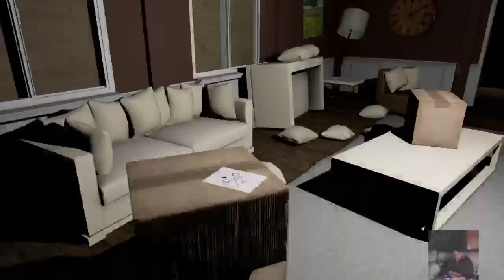SPOOKY TIME!!! Emily wants to play with me :O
1AM and I got home. What to do? Play a horror game :D
Check the little girl inside of me ahahah ;)

Ratings, favorites, and general feedback is always appreciated :) -- Watch live